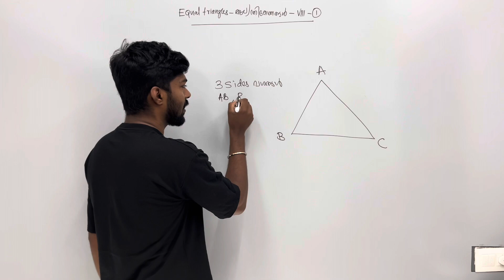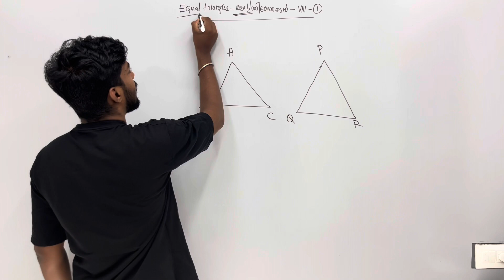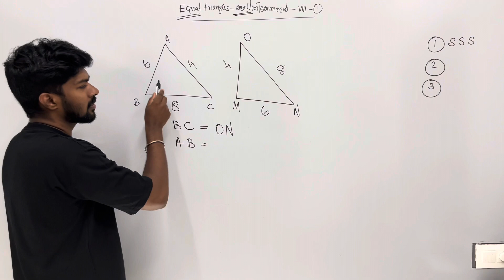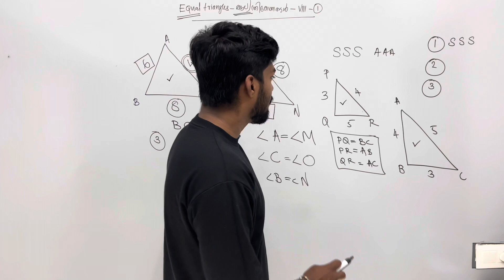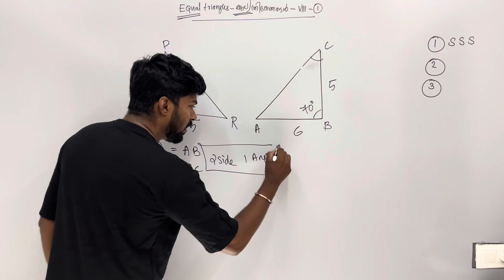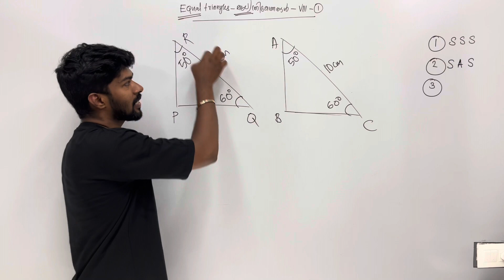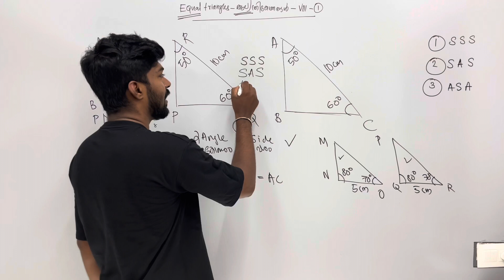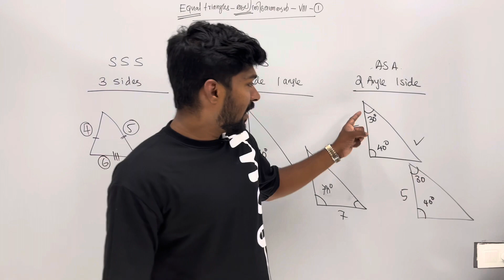Class 8 Maths | chapter 1 | Equal triangles | തുല്യ ത്രികോണങ്ങൾ | Kerala syllabus | 8th std | part 1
Math crusader
Class 8
Kerala syllabus
Chapter 1
Equal triangles
തുല്യ ത്രികോണങ്ങൾ